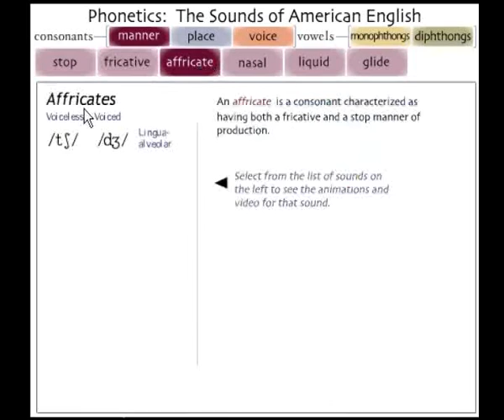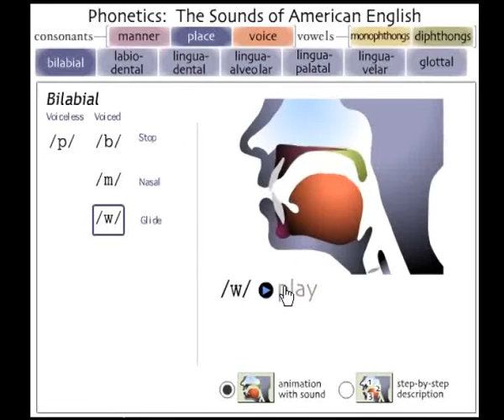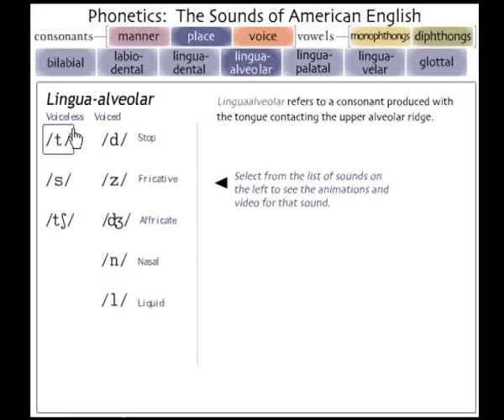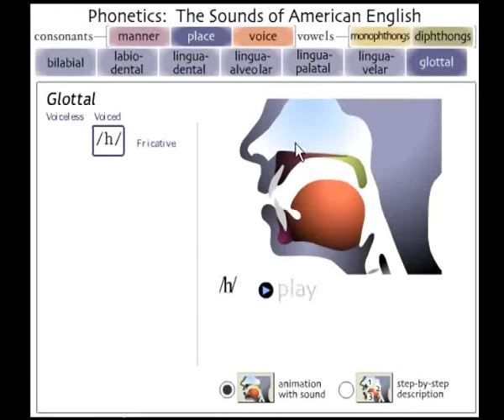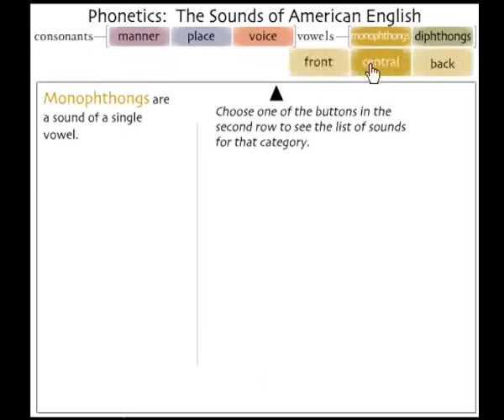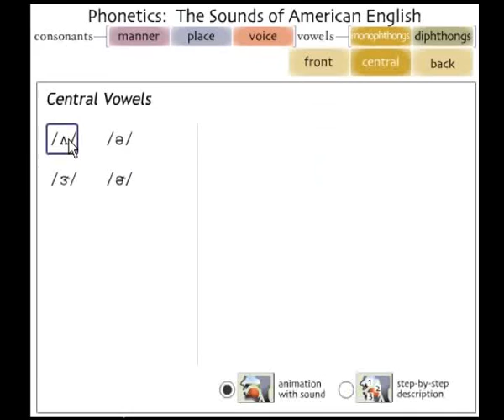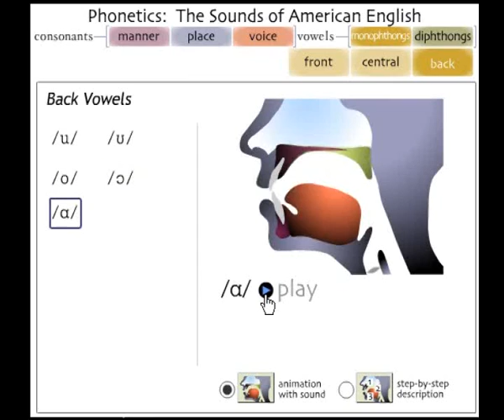НЭГ Монгол, Англи хэлний хичээл, Авиа зүй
НЭГ Монгол